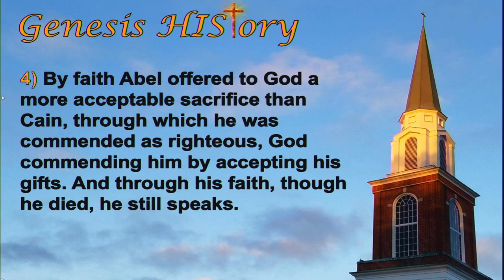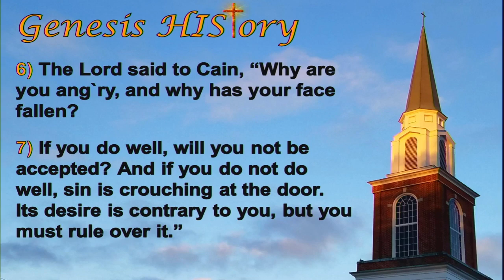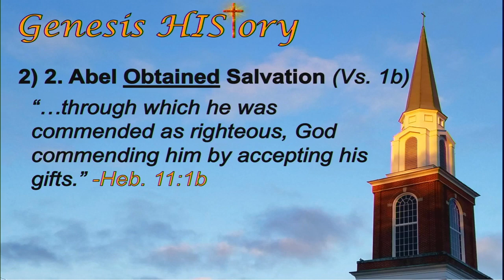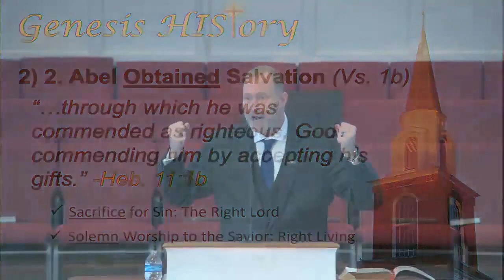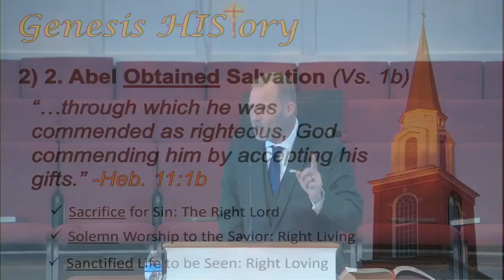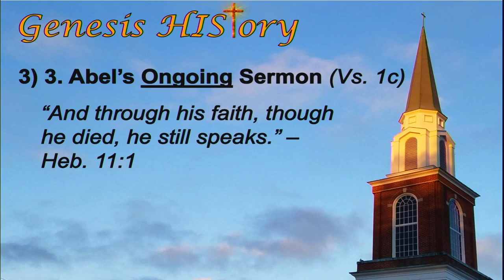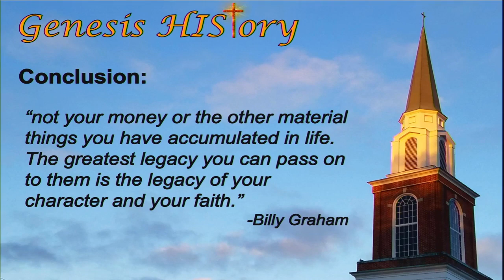12 1 2019 We Are All Abel mp4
Sermon by Pastor Tom McCracken